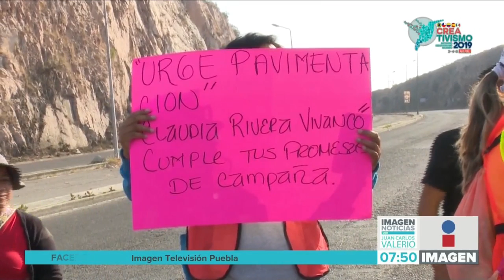Cierran paso || Noticias con Juan Carlos Valerio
Vecinos de la Unidad Habitacional La Guadalupana cerraron el paso en el Periférico Ecológico con dirección a Valsequillo para exigir obras y más unidades del transporte público.